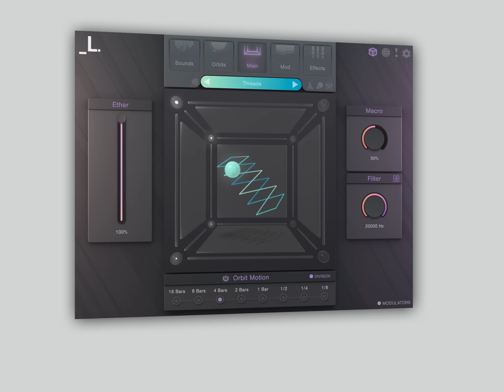Launching Threads – Imaginative String Textures for CUBE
Threads is a CUBE expansion that combines timeless solo orchestral strings with futuristic plucked and bowed sounds. The result is a singular new take on string sample libraries.

Recorded with state-of-the-art equipment at Sonic Fuel Studios, a premier boutique film music studio in Los Angeles, Threads weaves together rich sonic tapestries to elevate any production 🎻